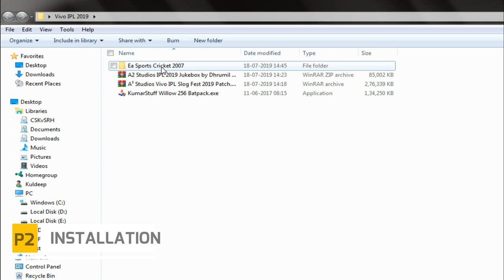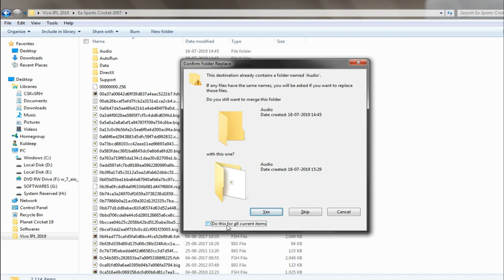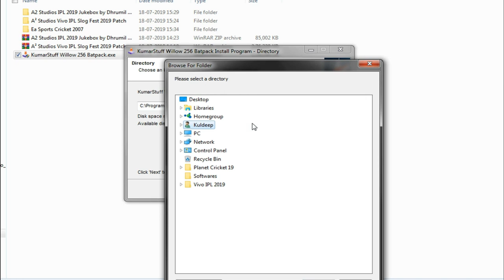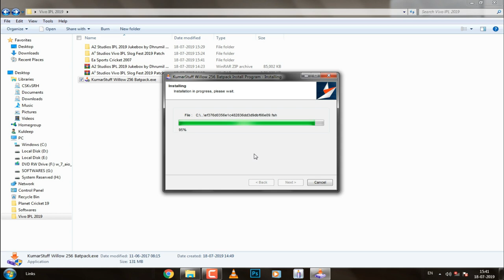VIVO IPL 2019 Patch for EA Sports Cricket 07! New IPL Cricket Game for PC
Looking for IPL Cricket Game for PC? Presenting All-New VIVO IPL 2019 Patch for most loved PC Cricket game 2019 - EA Sports Cricket 2007. The New IPL 2019 Gameplay is also attached to this video.

In this video, I'm sharing quick installation guides on How to Install this patch properly along with trailer and gameplay featuring Ajinkya Rahane's 114* vs RCB.

Please Note - This is a New Modded patch for the C07 game, not a new game by ea sports.

Do you want to play the Best Cricket Games?

Credits :
Modders - Dhrumil | Shailesh | VD Quint | Addy | Arpit | Manish | Xytlish Numi | A2 Studios

I have shown the gameplay of HD Studioz Cricket 2019 (IPL tournament) as I had some recording problems with A2 Studios Vivo IPL 19 patch. But Don't worry, you'll get almost the same features except for gameplay and field positions and some other minor differences, almost both are similar...

Also, the Camera angles are Different...

I'm sharing this as I want to be transparent with my viewers, everything in the video is legal and I'm honest with you all :)

My Favorite modders are HD Studioz and VD Quint.
Who's your favorite modder??

Comment and let me know whose creation you love the most.

Like Goal - 100 Likes (Yes guys you can)

Channel Name: RK STUDIOS
Channel Creator: Rathore Kuldeep.

Music Used

Music 3
Legendary by NOWE

I thank all of the music creators as my trailer would be nothing if I haven't used your masterpiece. Thanks a lot :)